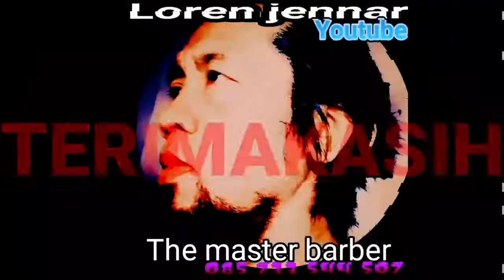Menangis Sampai Histeris Kayak Gini Saat Di Potong